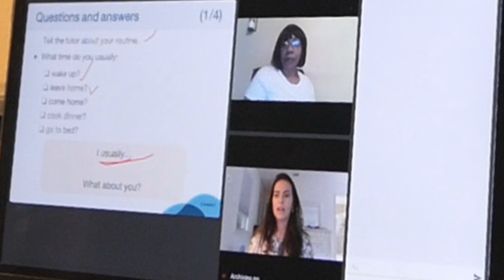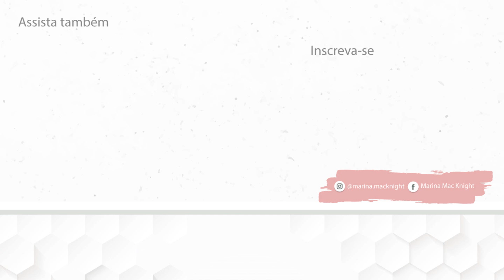6 Meses de Mudança para os EUA - Como estamos? | Mães Atuais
Black Friday Cambly com o maior desconto do ano, 50%OFF: código